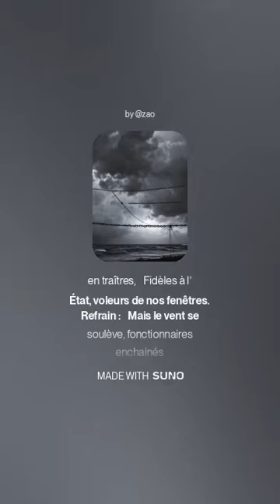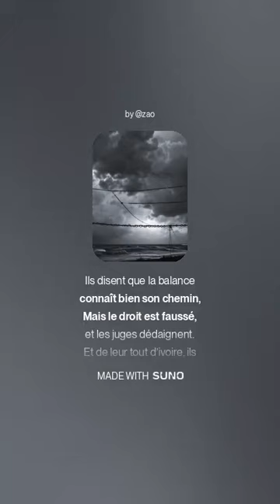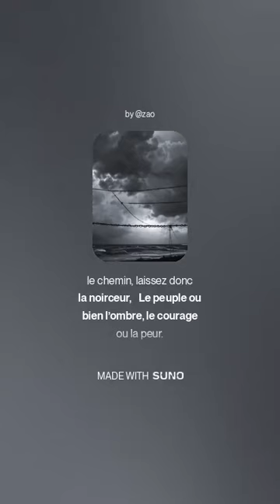La lumière ou bien l'ombre